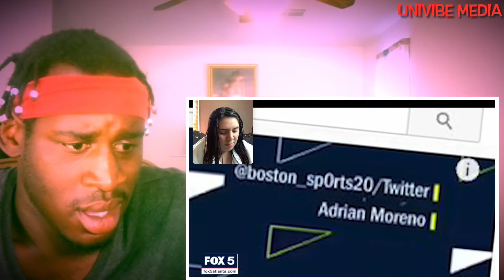MO STORYS FO YO ASS